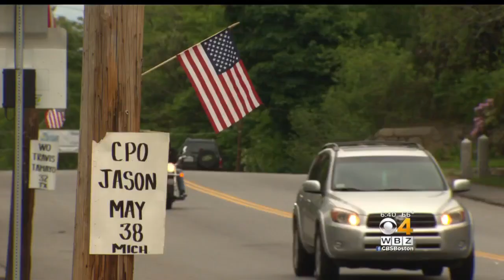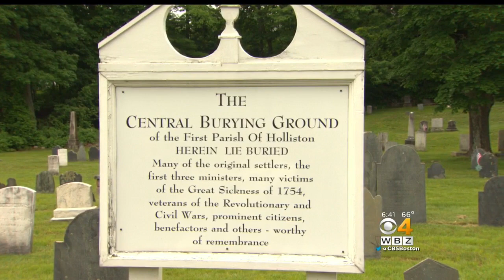A Holliston Veteran's Project Gives A Distinct Way To Remember Vets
Holliston veteran Robert Blair has been hanging signs in the town for fourteen years. His message is simple: "Remember." WBZ-TV's Paul Burton reports.